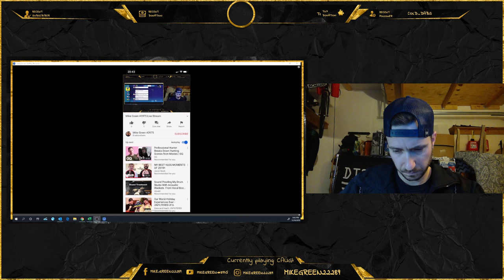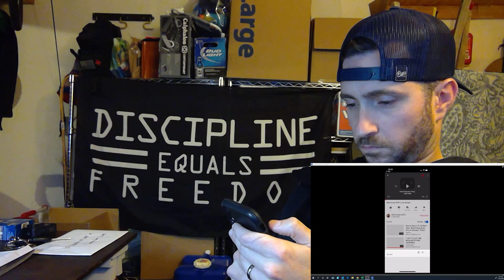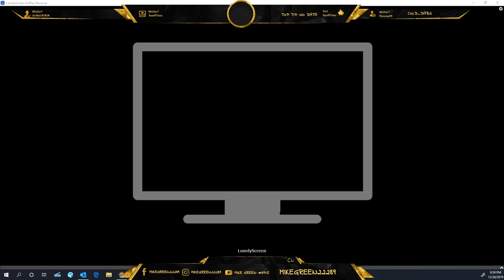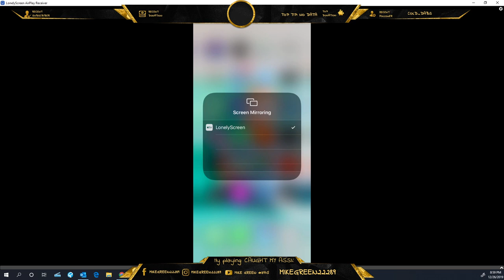Mike Green #3975 Live Stream